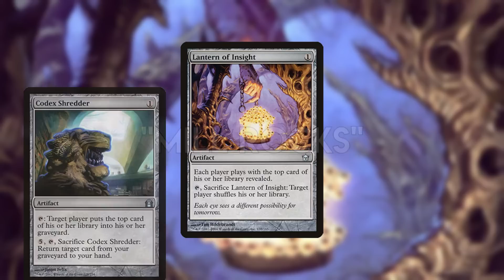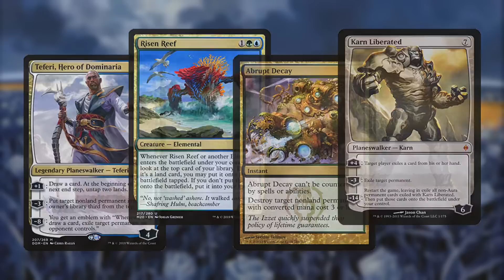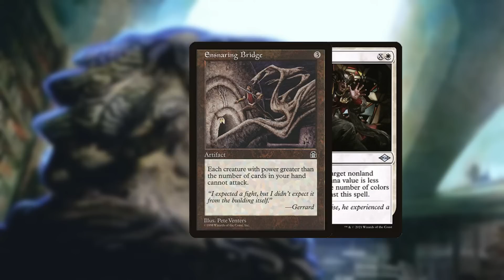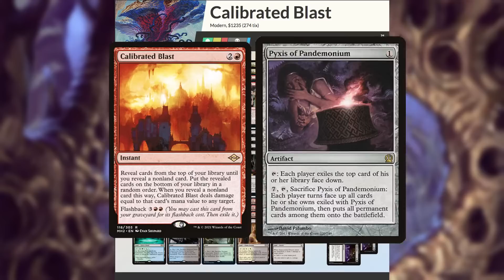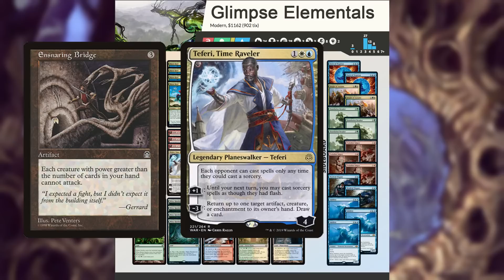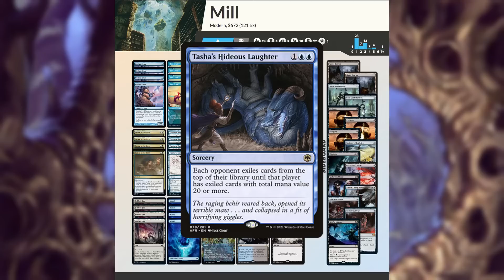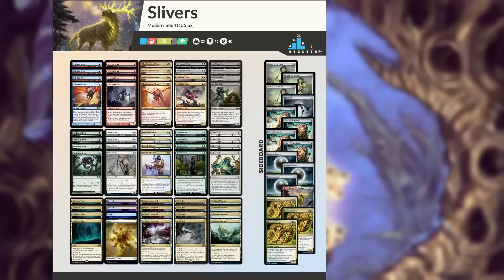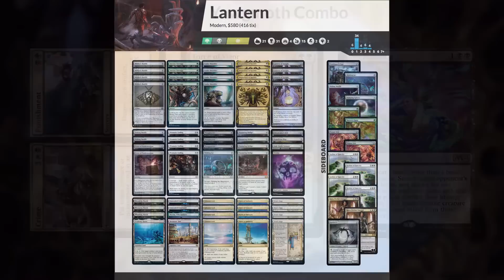Lantern | A Guide To Every Deck In Modern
Despite what I say in the last section, I guess we actually can't go over ALL of them.

0:00 Overview
2:15 Sideboarding & Weaknesses
3:30 Tips & Tricks
6:38 Quick Guide to Matchups
21:27 Outro